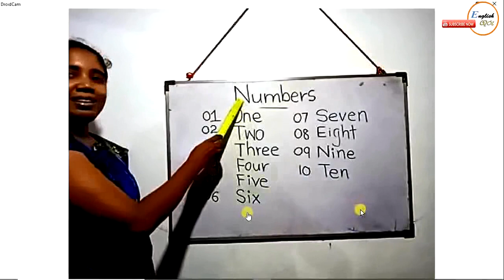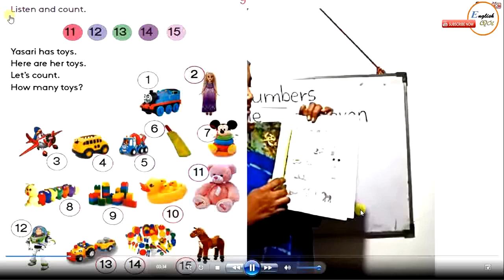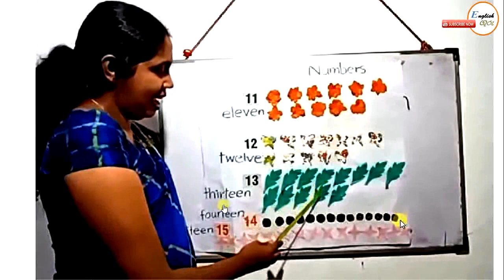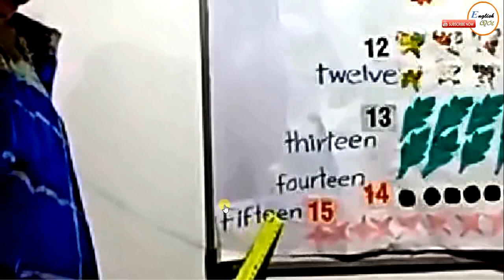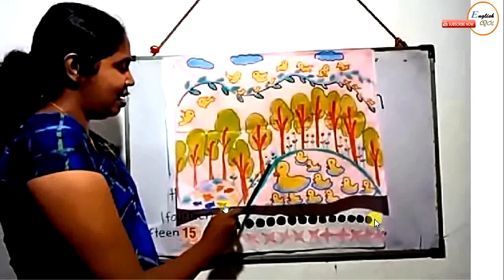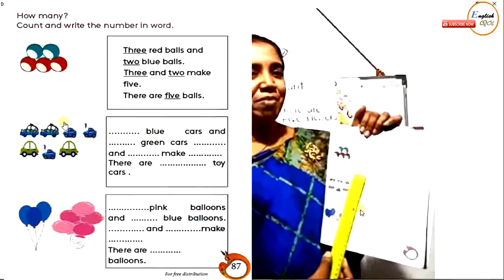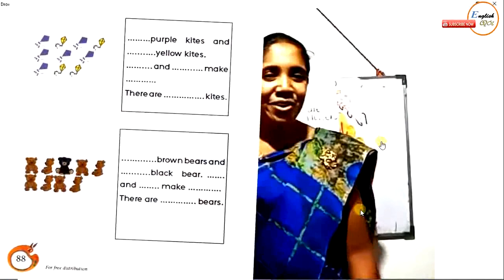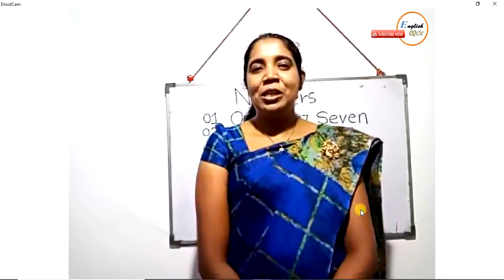Grade 3 English Lesson In Sinhala unit 7 lesson 2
englishguru english lesson#sri lanka#
page no : 97 of the pupil's book ,page no : 87,88,89 of the work book  of the unit 7 of Grade 3 national English syllabus are covered by this video